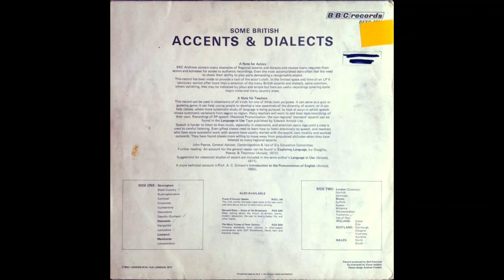Some British Accents & Dialects side 1